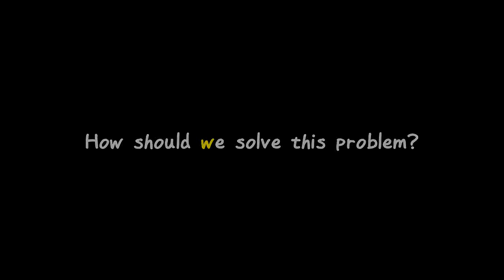Removable sleeves for Yuka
Yuka gets cold during lessons but dosen't like to wear a jacket, so her Fixpert friends design her a custom solution.

Fixperts: Kaede, Natsuo, Yu Chun
Fixpartner: Yuka